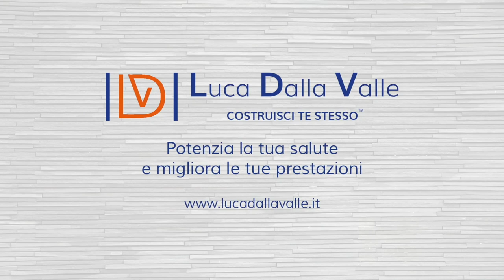Come allenarsi d’estate. Manieniti in forma con il Tabata Training! Summer workout!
Il Tabata training è un allenamento ad alta intensità, della durata di 4 minuti. In questo video, ho fatto una rivisitazione, inserendo una parte di riscaldamento ma soprattutto fornendo delle opzioni per ridurre l'intensità cosicchè anche le persone meno allenate possano provare a cimentarsi.